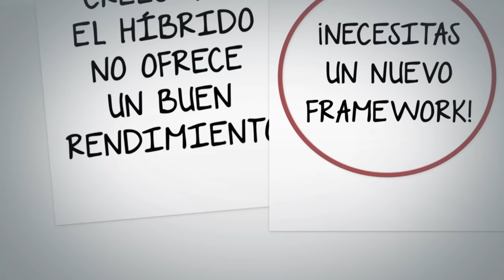Hybreed, un framework profesional para desarrollar Apps híbridas | atSistemas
¡Desarrolla Apps profesionales para múltiples plataformas con un único código fuente! Utiliza Hybreed, el framework desarrollado por atSistemas, que emplea Apache Cordova y distintas librerías JavaScript de forma totalmente optimizada para su uso sobre terminales móviles. Mantiene características de las que otros frameworks carecen, como muy baja firma de memoria o una excelente gestión del routing.